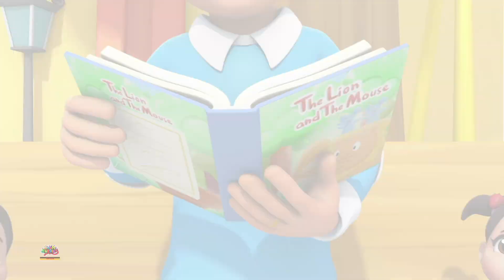Fruchtlied + Mehr Gesunde Gewohnheiten Gedicht für Kinder